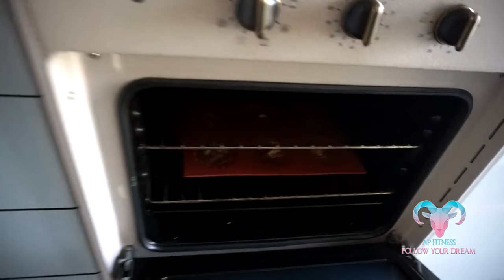Una PAGINA che DOVETE SEGUIRE...- VLOG #12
Nuovo VIDEO, nuovo VLOG. Anche in piena sessione di laurea non vi mollo. In questo vlog, vi consiglio una pagina che vi lascio nel link in descrizione, oltre alla mitica ricetta dei MUFFIN!